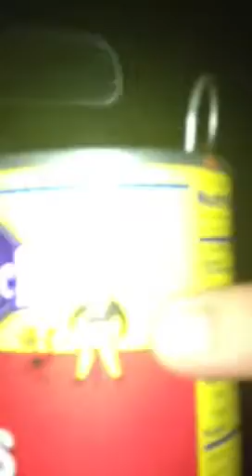Thorns Deep-Ragin Cajun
Matt attempts to drink a can of Cajun peanut juice.